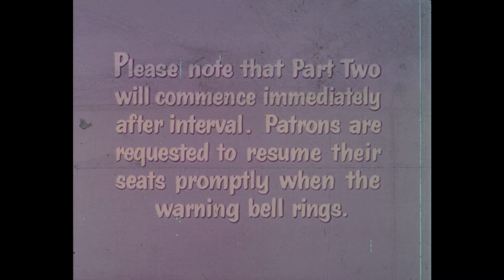Interval Notice - 35mm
Short offcut of what was originally probably a much longer piece of film telling patrons to return to their seats and the end of interval.